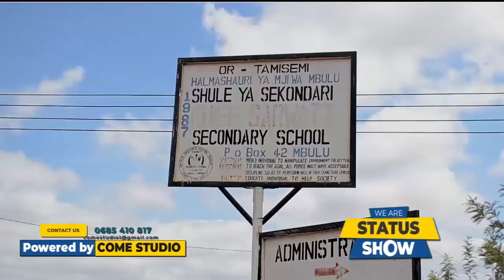CHIEF SARWAT SEC.WANAFUNZI WAZUNGUMZIA JUU YA KUMTAMBUA MUNGU KATIKA MASOMO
...CHIEF SARWAT SEC, Mapema leo katika ibada ya maalumu ya maombezi kuwaombea kidato cha nne katika mtihani wa taifa 2021, Wanafunzi wenzao  wa kidato cha Tano na sita wamewatakia baraka katika mtiani wao...

            ''Mungu Akubariki''